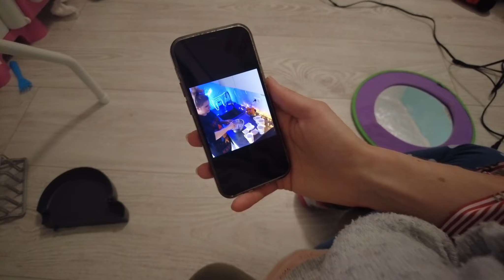VLOGMAS: Robimy CHOINKĘ | DORWAŁAM ŚWIĄTECZNĄ PIŻAMĘ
Gorąca czekolada:
40 g cukru
20g skroi ziemniaczanej
20g kakao naturalnego
500g mleka
100g śmietanki 30 %
50g gorzkiej czekolady